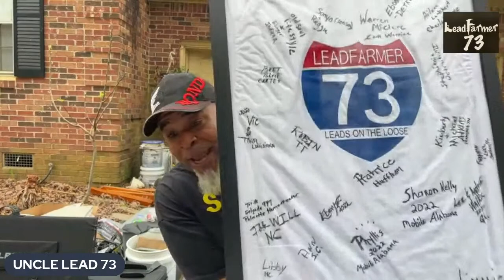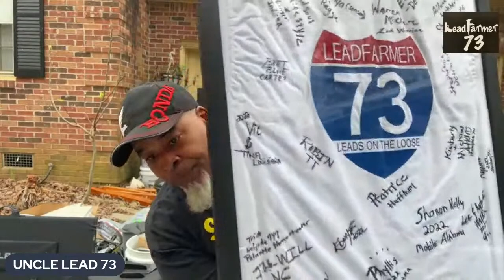P.Y.P. SURVIVAL SLUMBER PARTY. WE MADE IT THROUGH THE STORM!!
We made it through the storm! LET'S ANSWER A FEW QUESTIONS ABOUT THE TRIP AND TIME TO START THE PLANNING FOR PYP. (CAPTAIN CAVEMAN CAMP)  NO BOATS, NO LIGHTS, NO MOTOR CARS, NOT A SINGLE LUXURY 🎶 🎶 LOL...

SURVIVAL SLUMBER PARTY  will be in Myrtle Beach State Park (South Carolina) September 1-4, 2023, 2023

WOOD STOVE FAN

GSI HARD ANODIZED DUTCH OVEN

VINGLI PORTABLE TOILET SINK COMBO SET

GAZELLE POPUP TENT T8

GAZELLE POPUP TENT T3

GAZELLE POPUP TENT T4

MR HEATER FLEX STOVE

MR HEATER FLEX HEATER

MR HEATER ORIGINAL HEATER

MR HEATER BIG BUDDY HEATER

12ft long propane hose

MR HEATER FUEL FILTER

IGNIK 1 gallon 5lb propane tank

FLAME KING 1 gallon 5lb propane tank

🚨MY BUGOUT BAG SUPPLIES LIST🚨
Energizer pps100w01
Energizer 20,000 mah power bank
Energizer Head lamp flashlight
Flint rod fire starter
Solar fire starter
Water proof matches
Bic lighters pack
Coleman Compass whistle
Johnson & Johnson First aid kit
Mylar survival blanket
Water purifier tablets
Life straw water purifier
Coleman mess kit
Folding rocket stove
Pepper spray
Rechargeable crank solar flashlight weather ban radio
100ft Para cord 550lb
Emergency fishing kit
Folding pocket saw
Pocket chainsaw
SOG Bug out bag
N95 masks
Nitrile gloves
Collapsible water bag
Water backpack
Compressed towel tablets
Water canteen Fanny pack
Apple i watch smart watch calorie burn Heart rate tracker
K-Bar Backpack fishing kit
Pen fishing pole
Hydropack collapsible water bottle
Collapsible baton